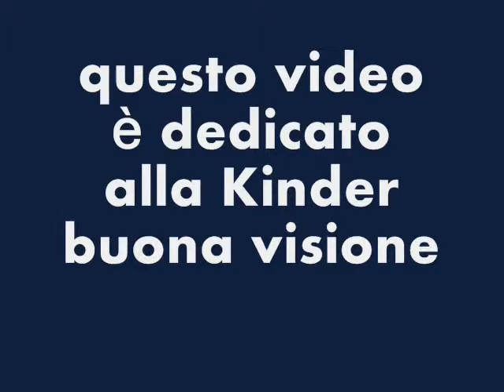A Pinwheelproduction- Kinder.stop motion animation